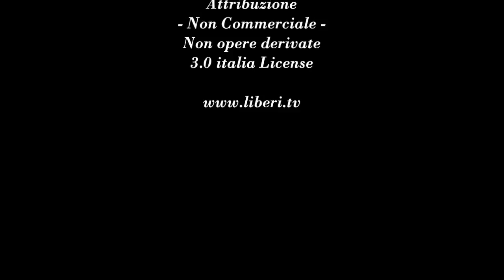Iran: cittadini ridotti alla fame e spese militari alte. La rivolta può diventare Rivoluzione ?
Voci Transnazionali - Iran. 11 gennaio 2018

Conversazione con Esmail Mohades, scrittore iraniano.